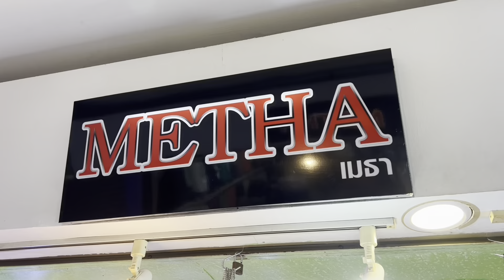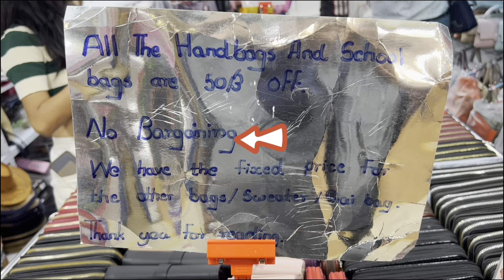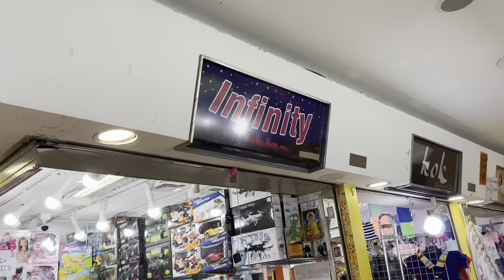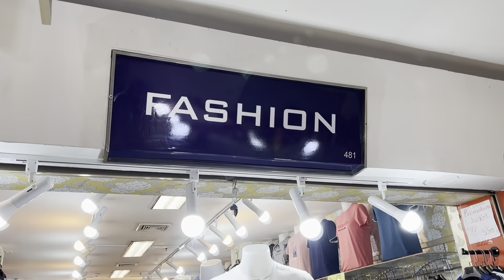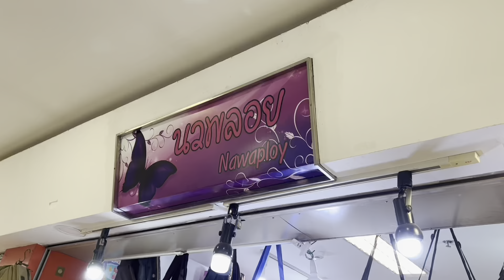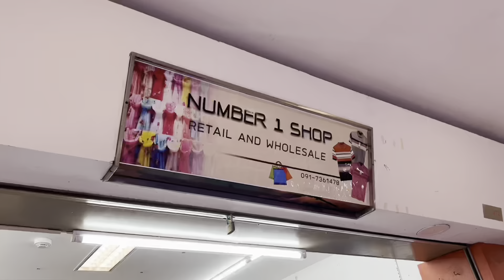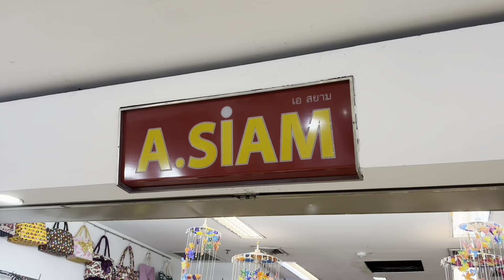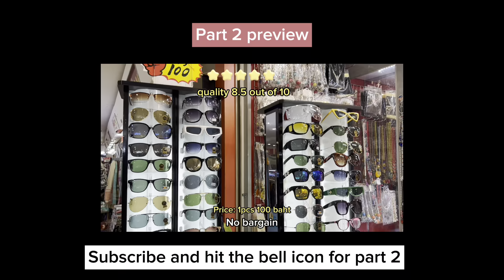Indra Square Market, Bangkok | Part 1 | Shopping at Pratunam | Product Prices & Quality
The Indra Market, also known as the Indra Square or Indra Market Pratunam, is a well-known shopping destination in Bangkok, Thailand. It's located in the Pratunam district, which is a popular area for shopping, especially for fashion items.

The market is famous for offering a wide range of clothing items, including wholesale and retail options. You can find clothing for men, women, and children, as well as accessories, shoes, bags, and more. It's particularly popular for its affordable fashion options.

Bargaining is a common practice at Indra Market, so be prepared to negotiate prices when shopping. It's a good idea to compare prices at different stalls before making a purchase.

In addition to shopping, you can find various street food vendors and local eateries in the vicinity, offering delicious Thai dishes and snacks.